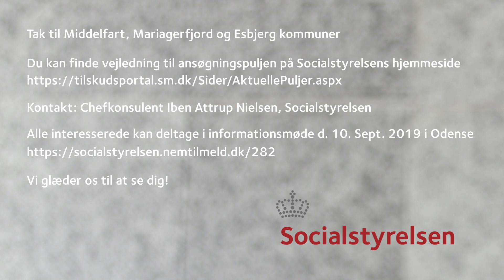Styrket læring for anbragte børn